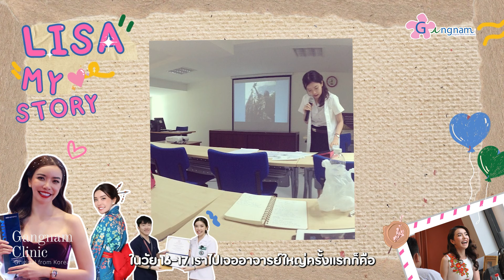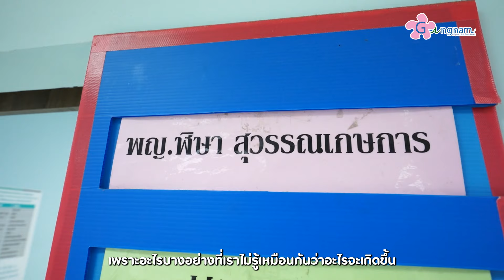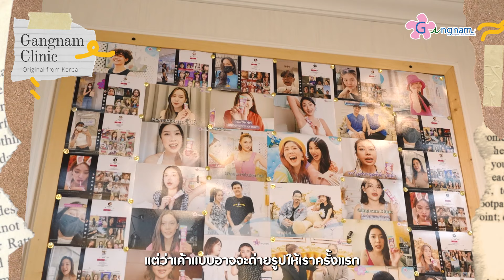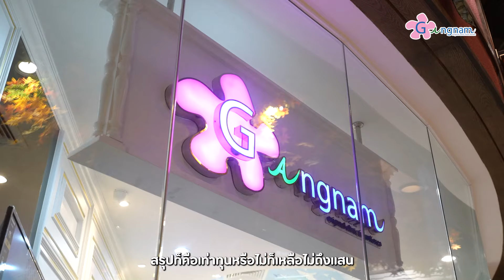เส้นทางการเริ่มต้นของ"กังนัมคลินิก" และ "หมอลิซ่า" ฉันเป็นมาทุกอย่างแล้ว!!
จุดเริ่มต้นของ"กังนัมคลินิก" กว่าจะมาเป็น ceo ที่ประสบความสำเร็จได้ขนาดนี้ "หมอลิซ่า" เคยผ่านมาหมดแล้ว!!